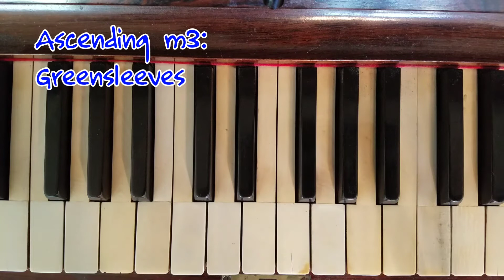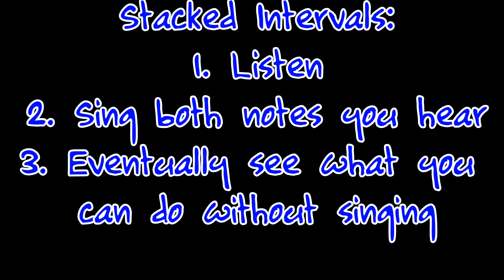Ear Training - Hear and Identify Major and Minor 3rds and 6ths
Click "SHOW MORE" for Time Stamps!

0:38 How these intervals are related
1:28 Adding M3/m6 and M6/m3 to get an octave
1:54 Hearing Major 3rds
2:16 Hearing minor 3rds
2:54 Hearing Major 6ths
3:36 Hearing minor 6ths
4:53 Repeat after me - singing these intervals
5:58 Examples of Ascending Intervals
7:15 Examples of Descending Intervals
8:26 Examples of Stacked Intervals

In this ear training video, I will introduce ways to hear major and minor 3rds and 6ths in music, and we will practice identifying them at the end.

Would you like to collaborate with me? Let me know! stephanie (dot) clarinet (at) gmail.com

Send me postcards and shark shirts (and ukuleles!):
USA